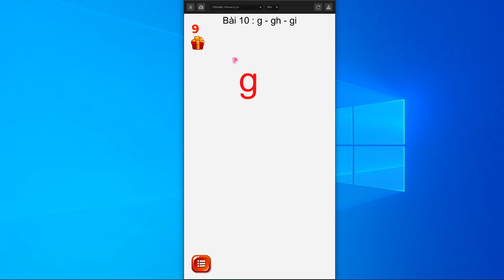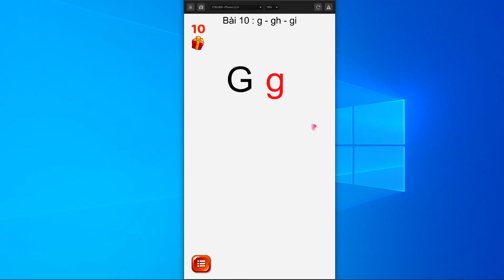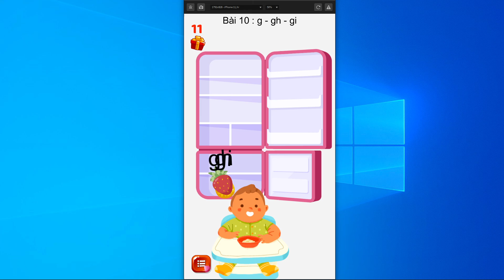Tiếng Việt 1 - Bài 10: g